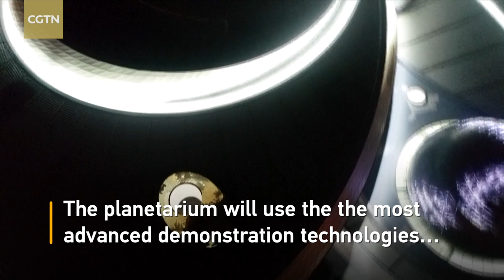Main body of the Shanghai Planetarium complete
The installation of facilities for the main body of Shanghai Planetarium was completed on Thursday, after more than two years of construction. Located in the Lingang New Area of east China's Shanghai Municipality, the Shanghai Planetarium is expected to open to the public in 2021.